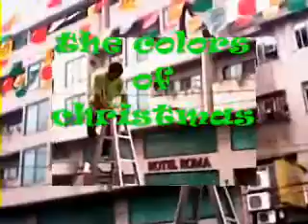colors of xmas@F.Y.I.O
SPIRIT OF CHRISTMAS is felt by its colors